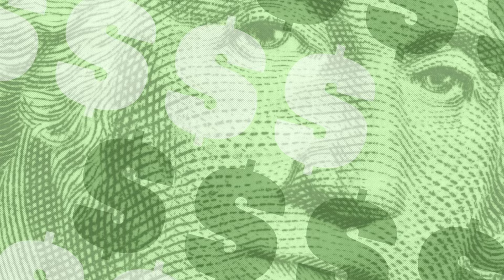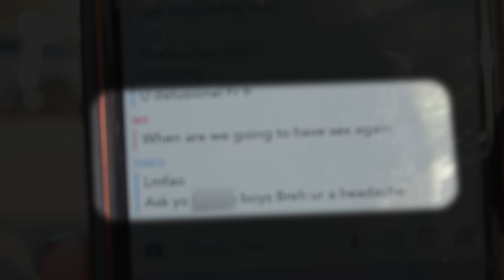Ask Your Mom How to "Round the Bases" for $100?😅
Wanna Bet?! We went to the Dodgers vs. Angels game and asked baseball fans what they would do for CA$H! What would you do?💬⬇️

If you don't like free money, you're lying to yourself! On this channel, we hand out $$$ to people on the street!🤑 Check out how you can get free money at home: